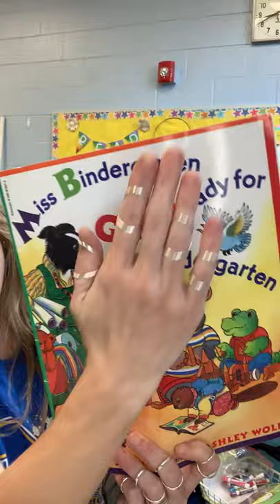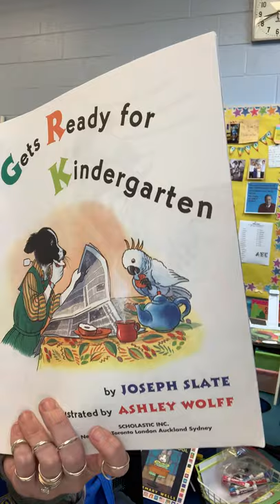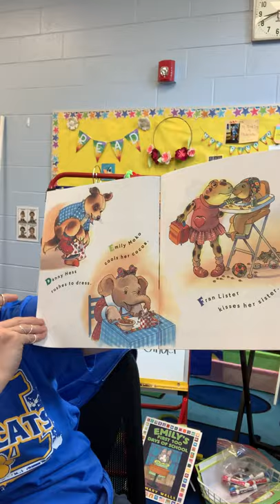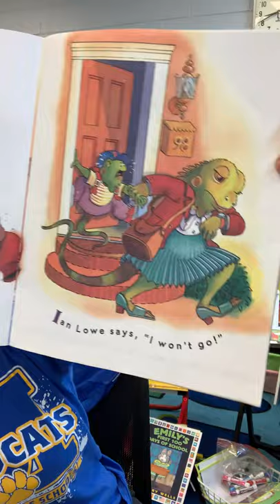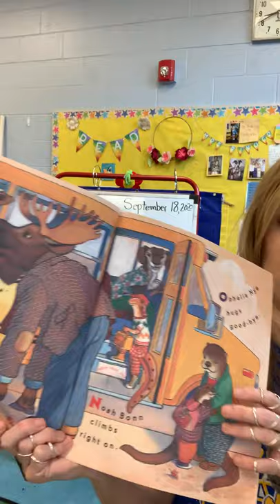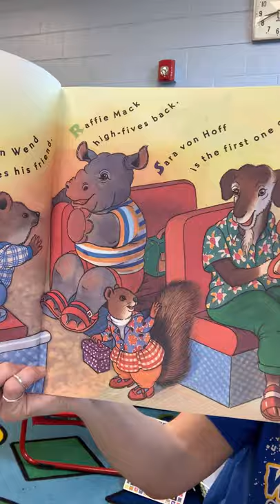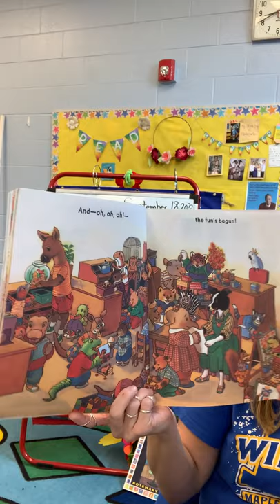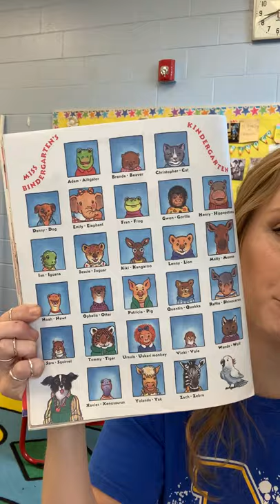Miss Bindergarten Gets Ready for Kindergarten read aloud by Mrs. Binder